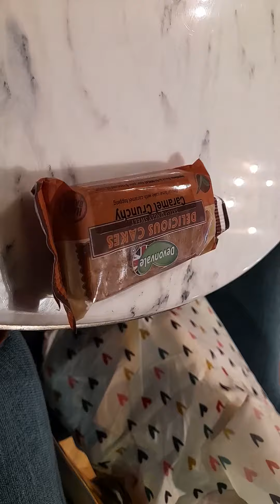Belgrade Cafe Coventry